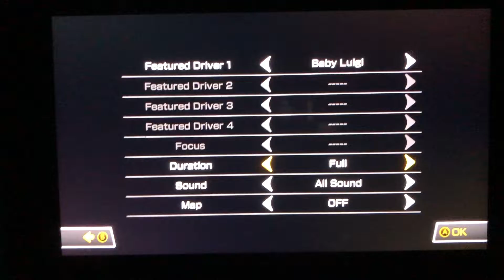Mario Kart 8 Deluxe - Baby Luigi in SNES Donut Plains 3 (VS Race, 200cc)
This is me racing through "SNES Donut Plains 3" with Baby Luigi in 200cc VS Race from Mario Kart 8 Deluxe.